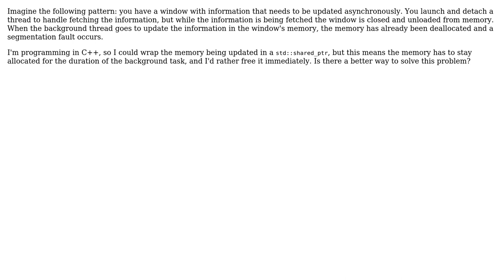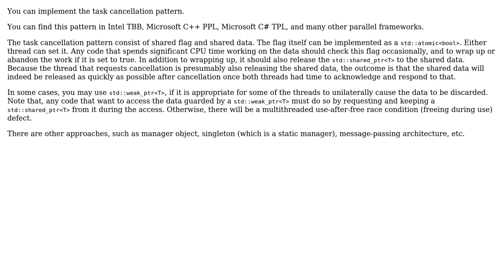Software Engineering: Handling background tasks that may not be relevant when they are completed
With thanks & praise to God, and with thanks to the many people who have made this project possible! You are responsible for your own actions.